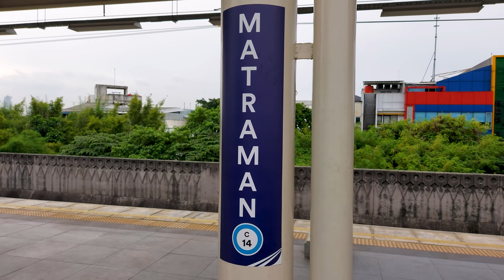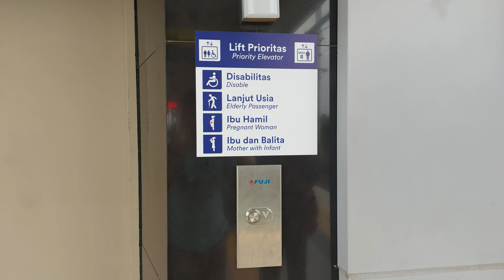Kompilasi Kereta Api dan KRL Commuter Line di Stasiun Matraman! [4K] | JR 203, JR 205, TM 6000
Dan jangan lupa untuk menonton hingga selesai! 😊
Selamat menyaksikan!

Tanggal direkam: 17 Juni 2022